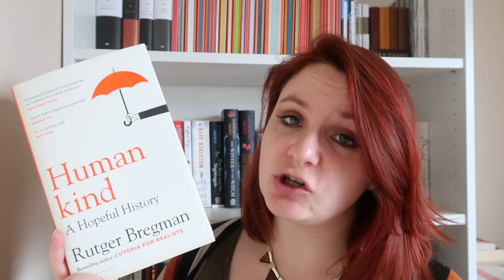The 360 Book Review | Humankind | Rutger Bregman + GIVEAWAY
Giveaway information starts around 6:10

- I’ll randomly draw two winners
- You MUST be living in the UK or have a UK address you’d like the book sent to. I intend to use a local independent bookstore for this and am not willing to ship internationally with everything going on at the moment
- Ideally, if you are a winner and enjoy the book, please think about buying a copy for someone else so we can keep passing the good vibes along :)

Thank you once again to Bloomsbury for my review copy of this book. The book is out now in the UK and will be available in the US in August I believe.